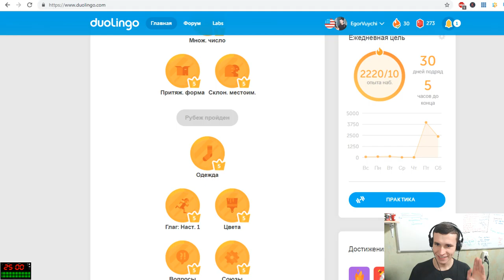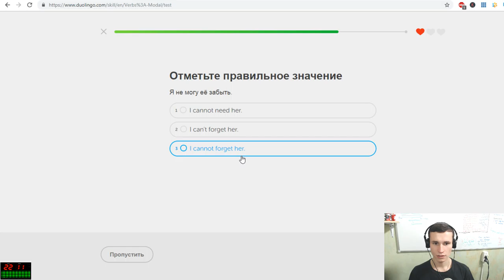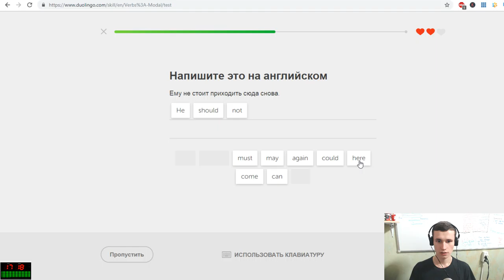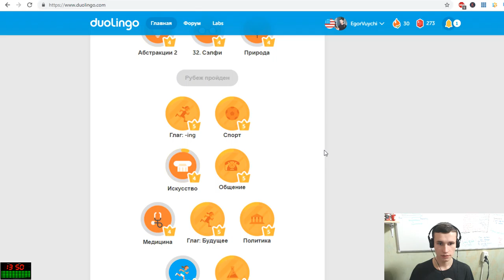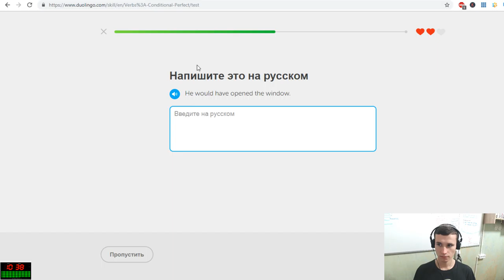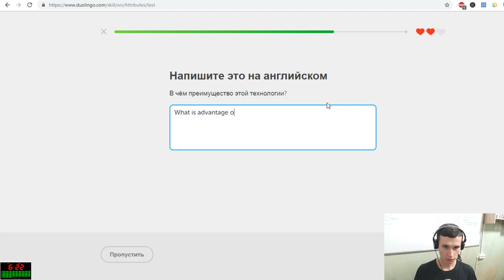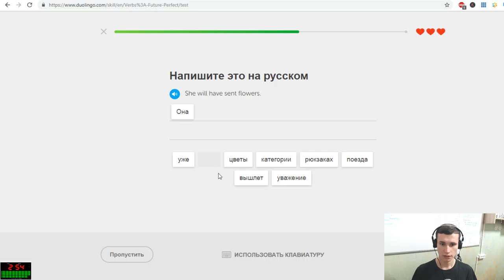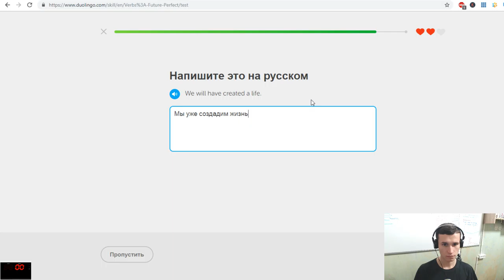How to study 25 minutes continuously? | English Duolingo session. Improve yourself with me EJEng 30